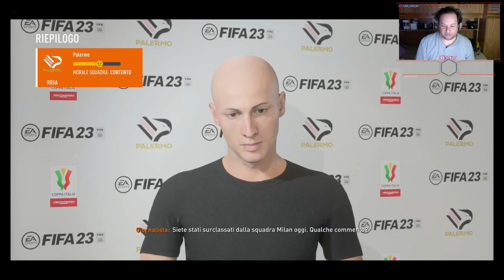HO DOVUTO FARLO - Ritorno a Casa(FIFA 23 - Carriera Allenatore Estrema) #78